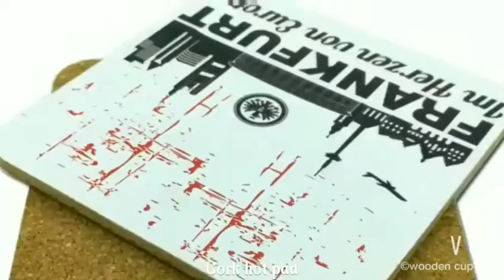Cork hot pad 详情页视频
2018 Eco-Friendly Bamboo Coaster Bamboo Pot Pad Bamboo Tea Cup Mat